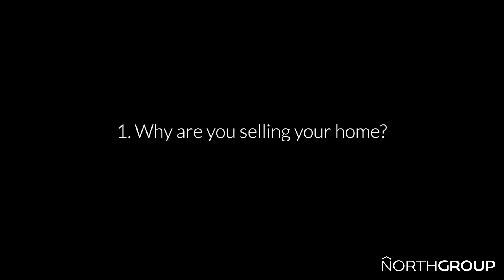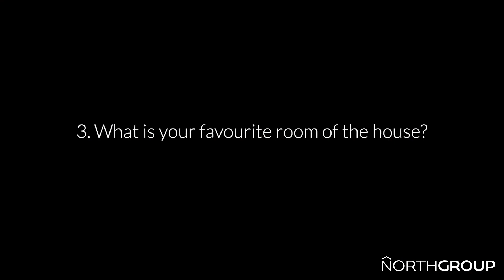49 Bow Valley Drive, Scarborough, Ontario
Remarkably Exceptional. That's The Best Way To Describe This Incredibly Unique Home, One Of The Most Desirable Properties In Scarborough Overlooking Curran Hall Ravine. When It Comes To Family Living, It Does Not Get Any Better. The Upgrades And Abundance Of Phenomenal Features Are What Make This Spacious Detached Home Really Special. Along With The Ravine, Enjoy The W/O To Sundeck, Skylights, Two Fireplaces And Expansive Finished Basement. Welcome Home.